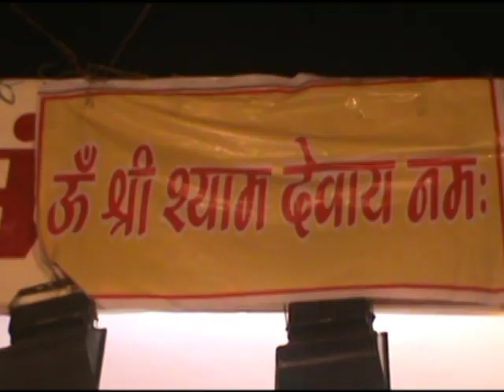23 OCT khatu sheyam DK 2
din bhr ki khabar city channel24 pr  -
दिन भर की खबर  सिटी चैनल 24 पर  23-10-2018 news